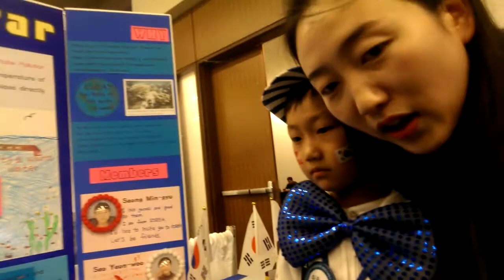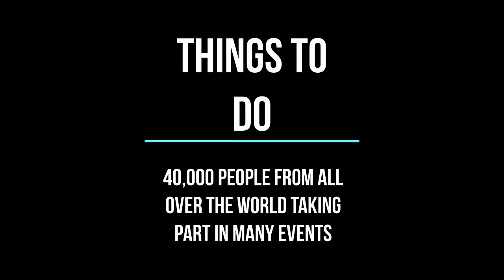JFLL World Celebration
The Pink Fluffy Unicorns go to Detroit to take part in the World Celebration.  40,000 students, of all ages, from all over the world take part.